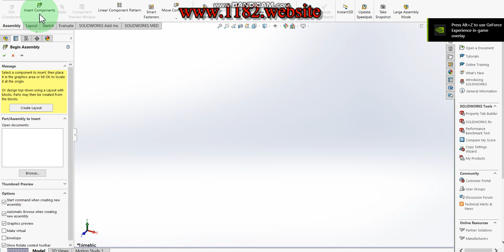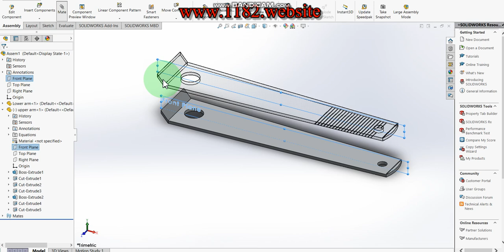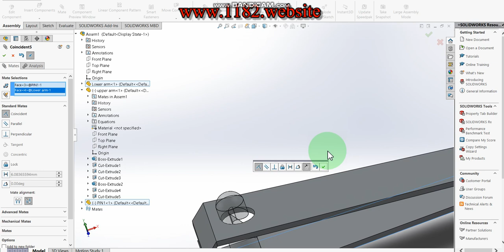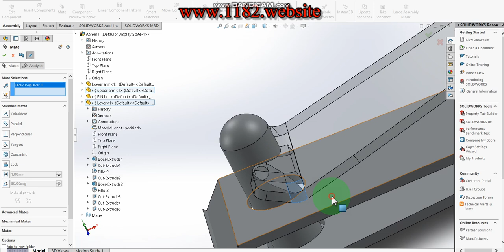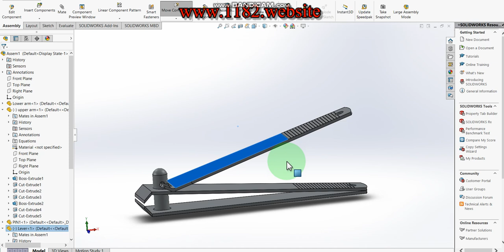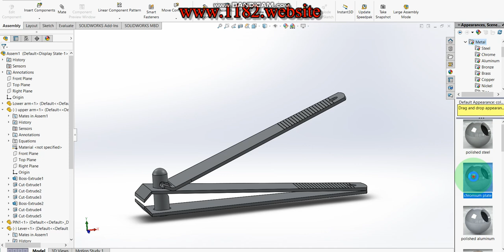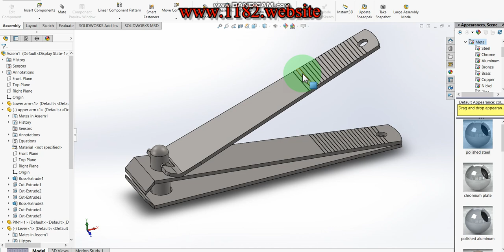How to assemble Nail Cutter (Nail Clippers) in Solidworks?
Hello friends, today I will be showing how to make a 3D Nail clipper (Nail cutter) in Solidworks.  This tutorial explains it step by step in detail so it is easy to follow at any level.